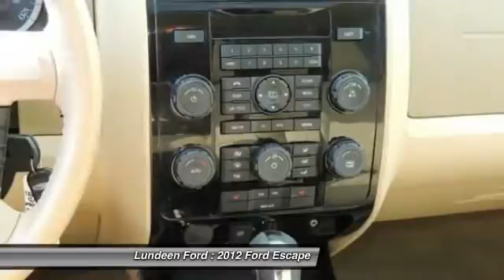2012 Ford Escape Minneapolis Annandale MN 1166R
2012 Ford Escape Limited

Lundeen Ford
870 Elm Street East

You'll love this 2012 Ford Escape. This is a car you'll want to take home. With 26831 miles, it features Automatic transmission and an exterior color of Steel Blue Metallic.